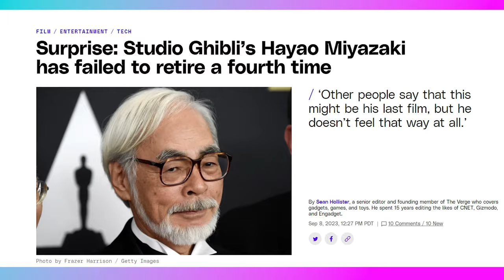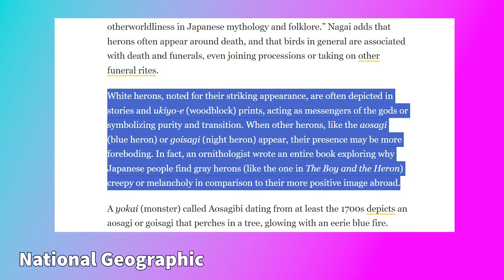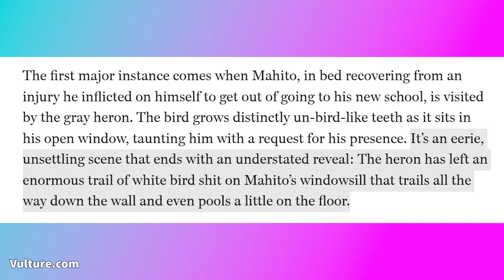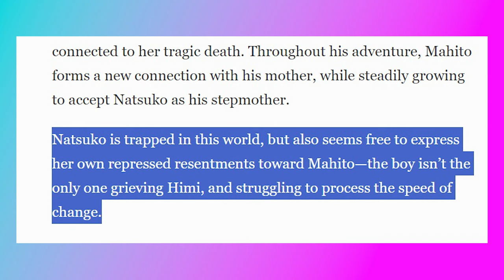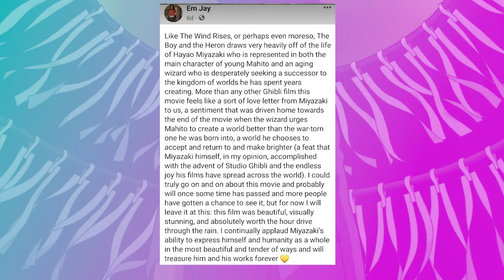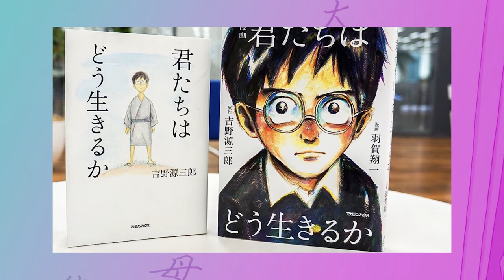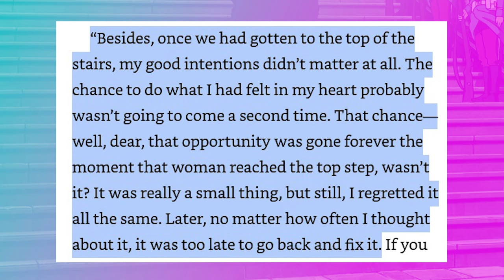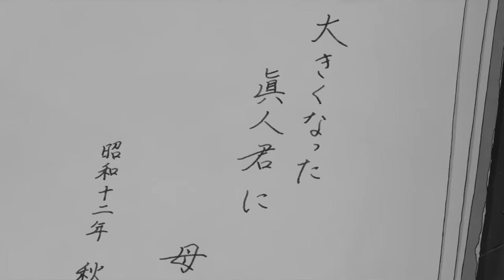The Boy and the Heron: How Do You Live? | A Studio Ghibli Video Essay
This video is a deep dive on Hayao Miyazaki and Studio Ghibli's latest movie, The Boy and the Heron (How Do You Live in Japan) a bizarre, surreal supernatural adventure!

I'm so excited to analyze the Boy and the Heron, this movie is so rich and full of different interpretations!

1. Like/follow on facebook for more content and daily updates

2.  Instagram

Chapters

0:00 Intro: A Bizarre Spectacle
1:08 Spoiler Warning
2:32 Miyazaki's Depictions of War
6:46 A New Approach To Nature
13:18 Loss, Attachment and Suffering
18:53 Miyazaki and the Art of Filmmaking
21:34 Conclusion: How Do You Live?

Sources:
Ramin Zahed - LA Times, Optimism

David Sims - The Atlantic

“This is going to be about my story okay”

“How do you live” don’t know the answer
Natsuko’s resentment

Don’t know the answer

books:
"How Do You Live?" by Genzaburo Yoshino
Miyazakiworld: A Life in Art, by Susan Napier